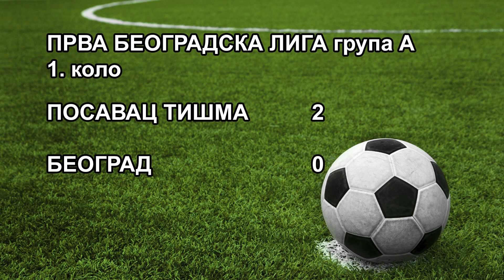PRVA BG LIGA-A POSAVAC TIŠMA - BEOGRAD 2-0